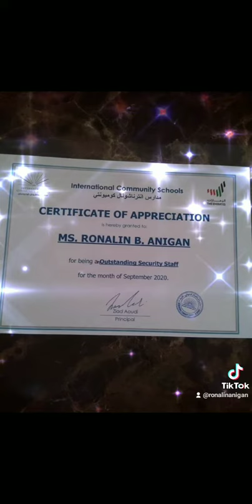me and my bestie 💓and my achievements,,